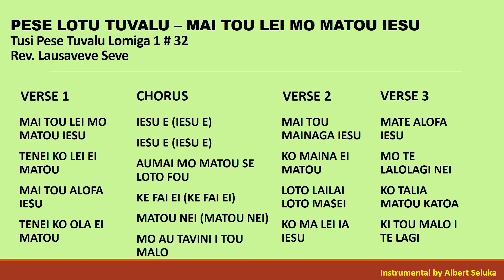PESE LOTU TUVALU - MAI TOU LEI MO MATOU IESU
Pese Lotu Tuvalu